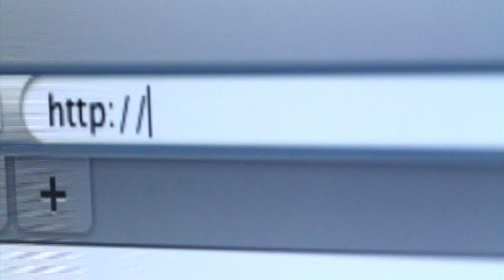Meet Kevin Roberts | A leader of love brands | Leaders in Action Society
This episode has subtitles in English, French, Spanish and Portuguese.